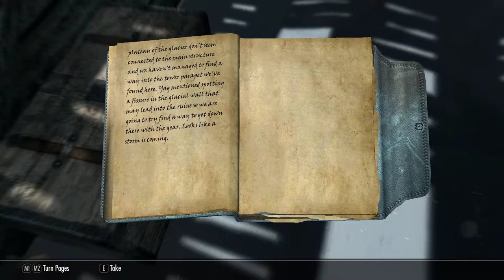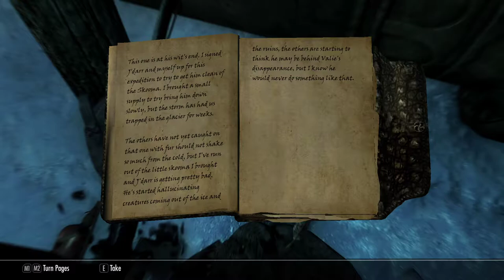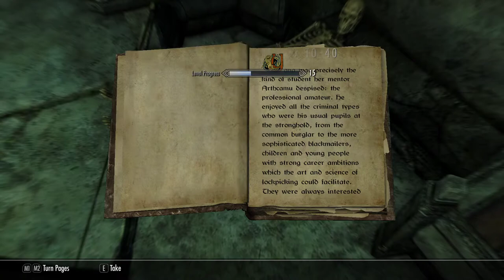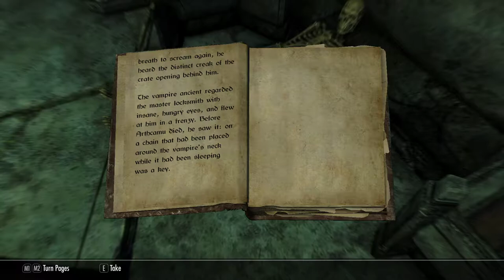The Elder Scrolls V: Skyrim [22] The Underground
Blackreach is pretty cool, but I can't help but wish it was more fleshed out. It definitely suffers from having fast travel in the game, as it could have been a cool shortcut, but instead it's a thing that you'll never really need to use, as the overland is safer and generally faster.